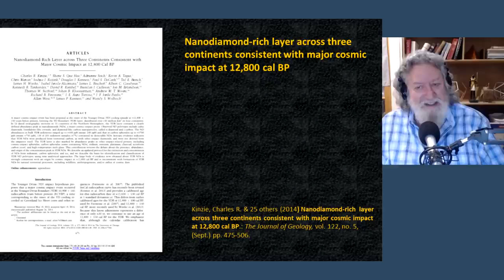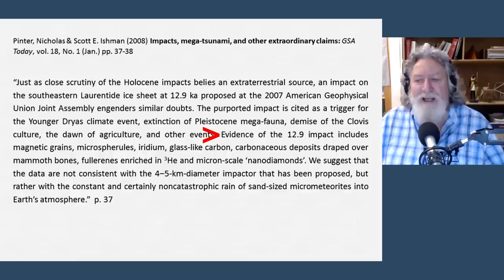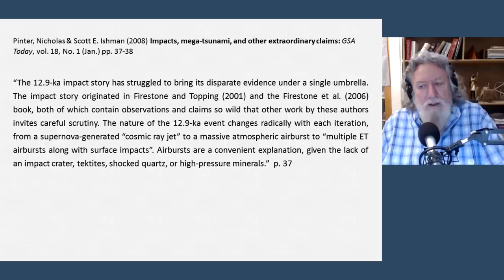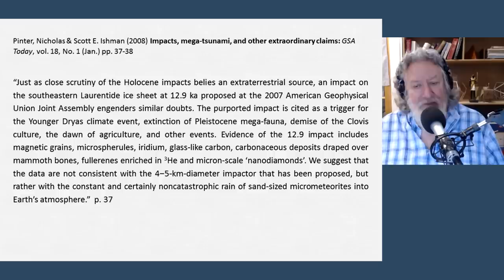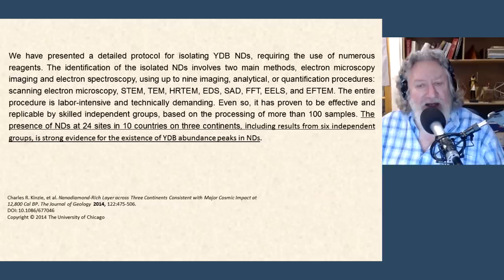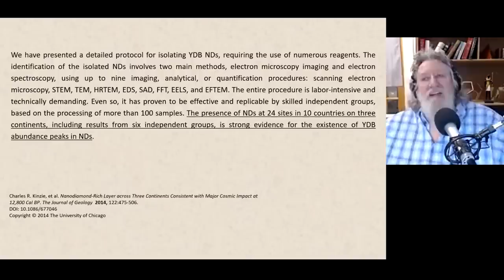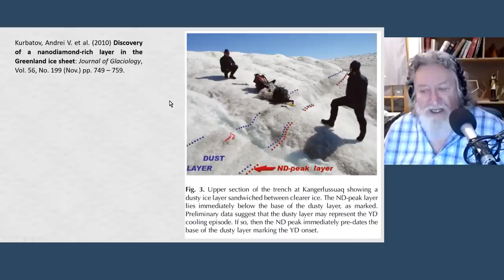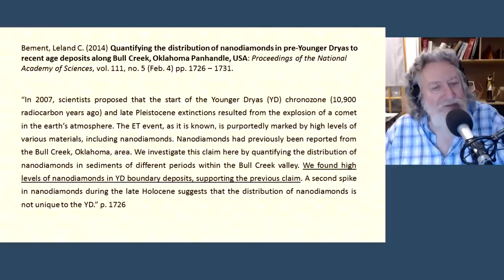Ep041 Nanodiamonds Nail the YDIH Nay-sayers on The Randall Carlson Podcast -Kosmographia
Kosmographia Ep041 The Randall Carlson Podcast with Brothers of the Serpent – Kyle and Russ, Normal Guy Mike and GCREX admin Bradley, from 07/27/20. Randall introduces the most comprehensive paper detailing the findings of nanodiamonds at 24 sites in ten countries across three continents, and then reverts to a 2008 contribution that sought to slam the YDIH as soon as it was presented, noting the odd timing, fallacy-filled arguments and weak statements, but also giving credit for a few things these critics got correct in their paper. We’d like to show them some “spectacular evidence” in the Scablands and prove to them that cosmic “Frankenstein” monsters are very real! More nano-diamond evidence is shared from findings in the Greenland ice sheet and Oklahoma Panhandle as we attempt to nail the coffin of the nay-sayers...